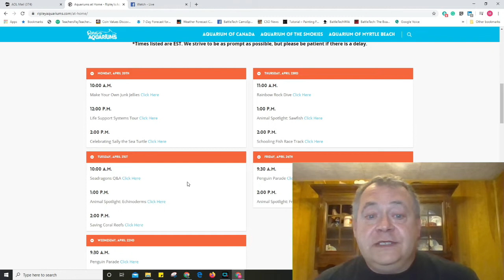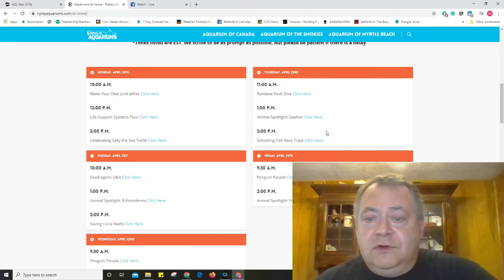WCPS Presents Fun for Home from Ripley's Aquarium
Want to have fun from home with your children while homeschooling?  This video will lead you to fun with Ripley's Aquarium.